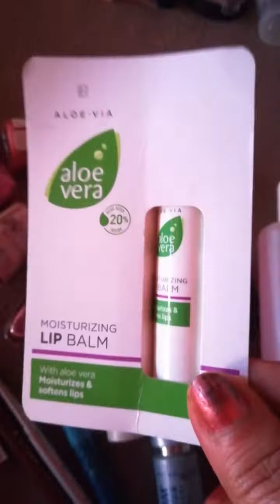ВСИЧКИ ДЖАДЖИ НА БОКЛУКА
Разбира се всичко старо и ненужно, всичко което е възможно ще заменя с козметиката на LR защото това, което ползвам до тук доказа своите качества и реномето, което има компанията! Не напразно НАШАТА компания е единствената сферата на директните продажби, която членува в асоциацията VKE в която се нареждаме до всички най-известни световни компании! Всичко това може да се провери в интернет или ми пишете ще ви покажа!
За това, ВСИЧКИ ДЖАДЖИ НА БОКЛУКА!